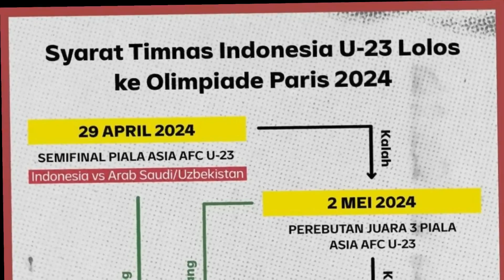KEVIN DIKS SEGERA WNI !? EMIL AUDERO SUSUL NATURALISASI-PILAR KUAT TIMNAS DIKEBUT PSSI DEMI MENDUNIA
SEPUTAR BERITA SEPAKBOLA TIMNAS INDONESIA